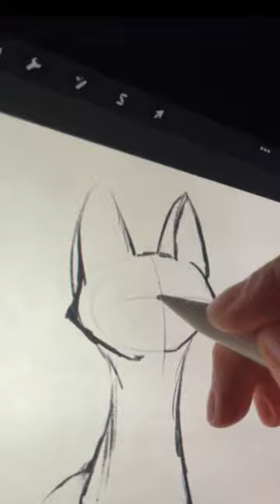Drawing a fox in Procreate